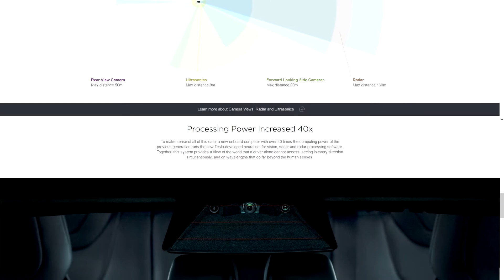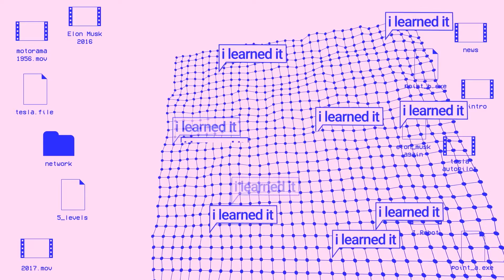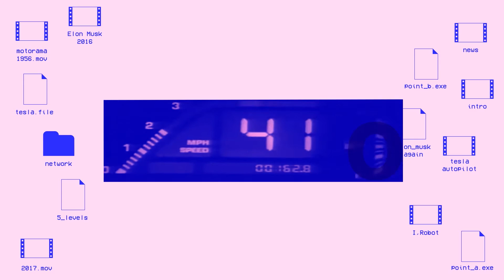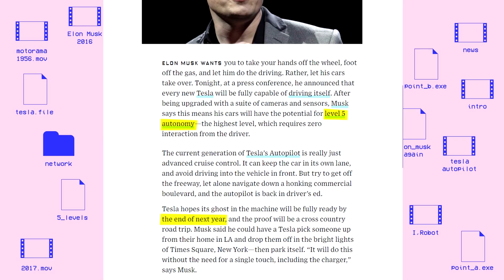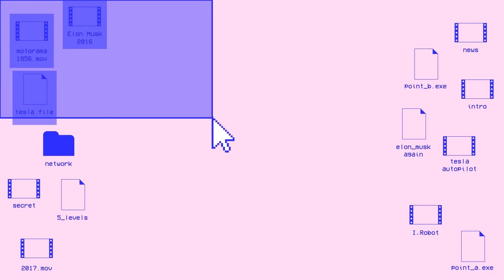Do we need Self Driving Cars? (Tesla, Google & Apple)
Driverless Cars are coming faster than you think.